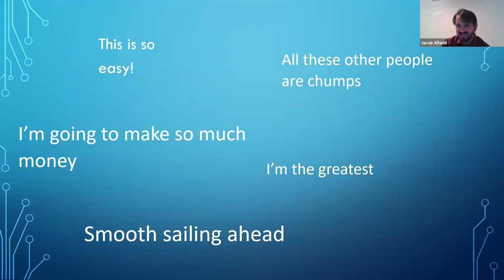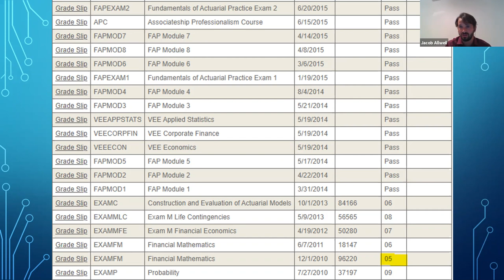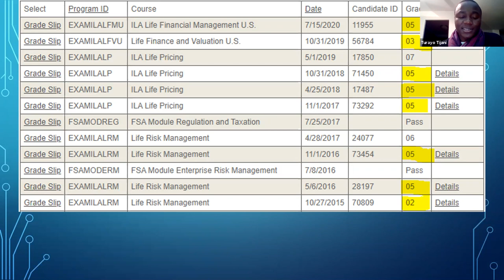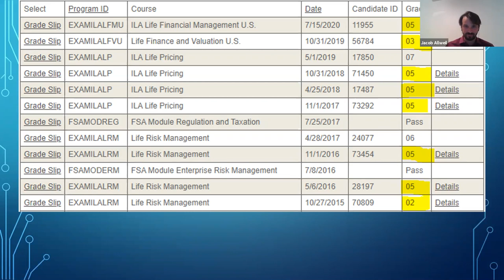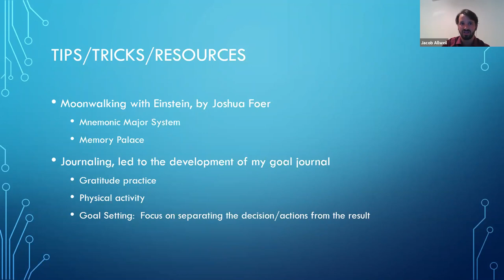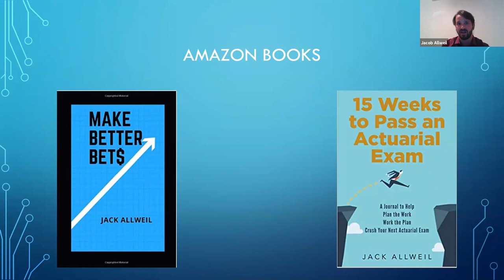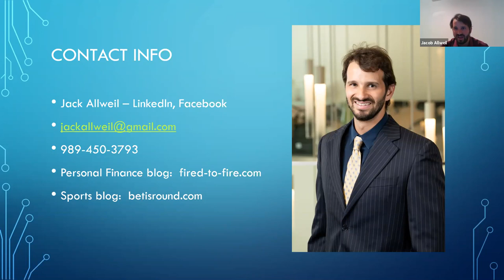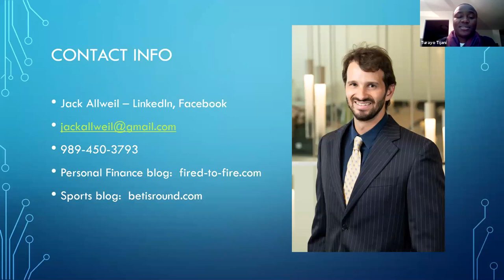What Studying to be an Actuary Teaches You - Jack Allweil